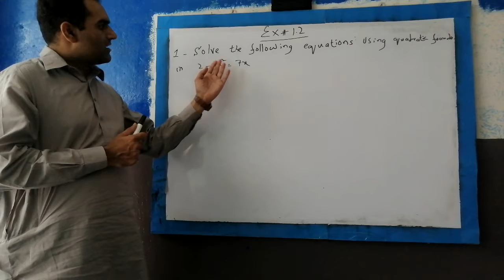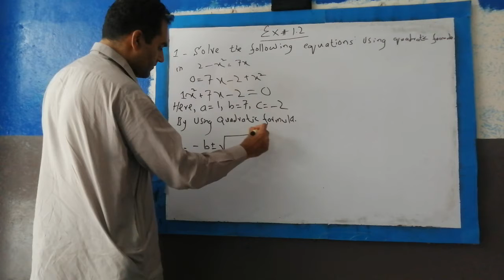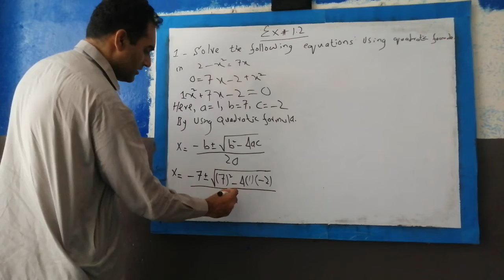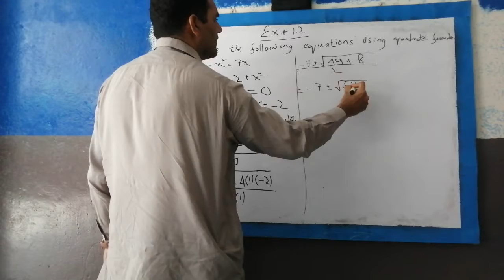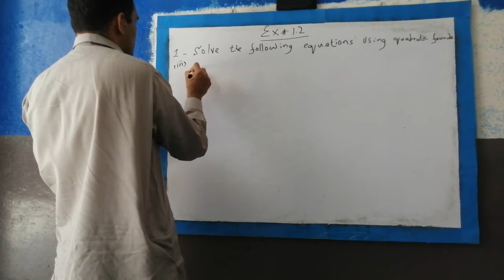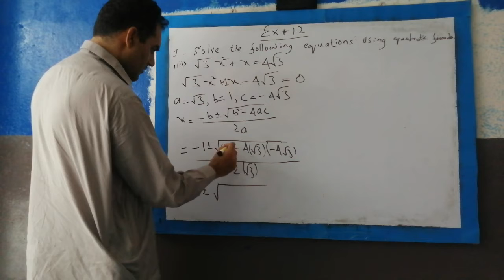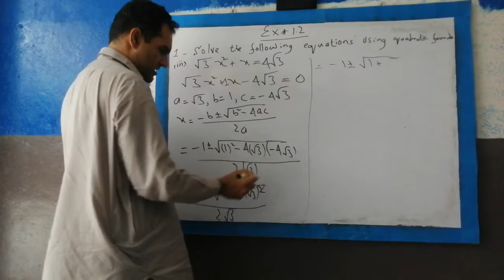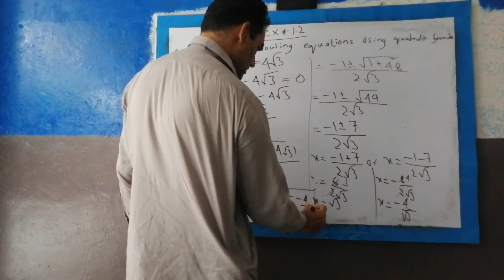Class 10th: Mathematics: Chap.1 Ex.1.2: Lecture#4